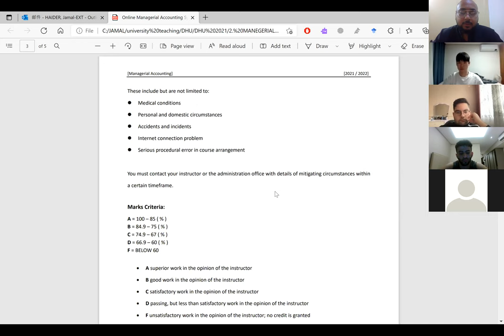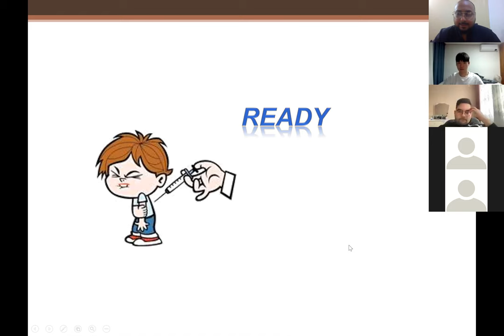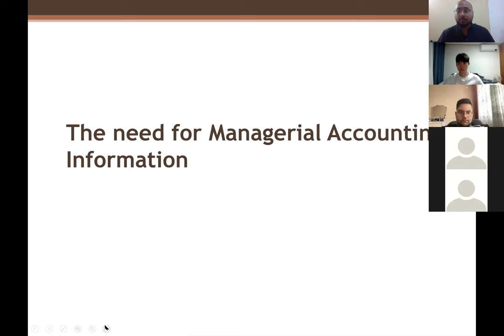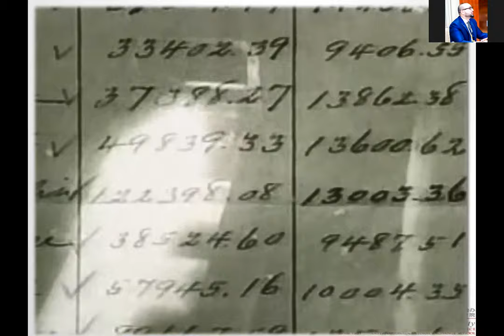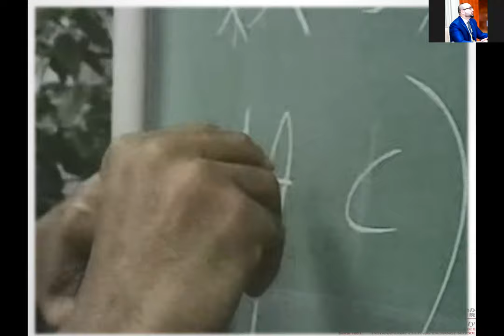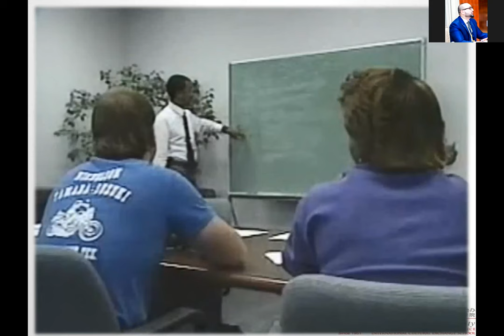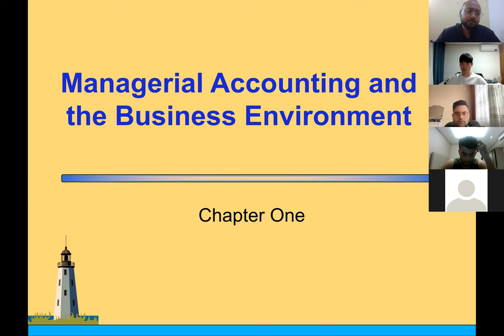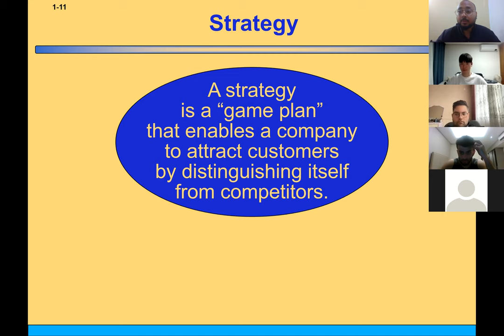Managerial Accounting (Spring 2022) Lecture 1 - Introduction - 2